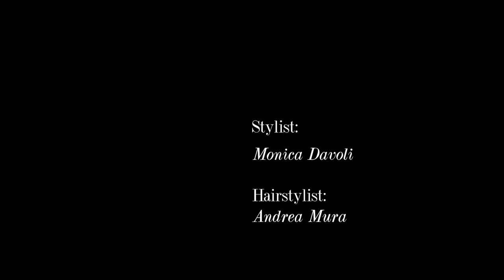Luca Lai Photography -Behind the scenes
Photographer: Luca Lai
Models: Elena Mascia / Giulia Longoni / Valentina Vacca / Carolina Exiana / Eleonora Seu
Stylist: Monica Davoli
Hairstylist: Andrea Mura
Videomaker: Matteo Putzolu